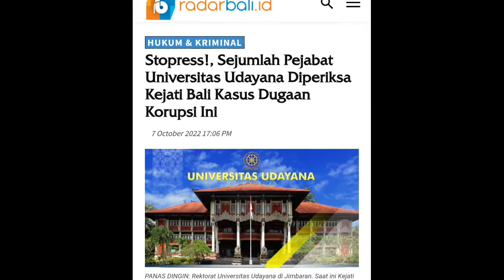PENJELASAN UNIVERSITAS UDAYANA TERKAIT DUGAAN PENYELEWENGAN DANA SPI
Pihak Universitas Udayana akhirnya angkat bicara terkait dugaan penyelewengan Dana Sumbangan Institusi (SPI) mahasiswa baru jalur mandiri dan dana penelitian Tahun Akademik 2018/2019 sampai dengan Tahun Akademik 2022/2023. Melalui Jubir Universitas Udayana, Senja Pratiwi membenarkan adanya penyelidikan yang dilakukan oleh Kejaksaan Tinggi Bali.